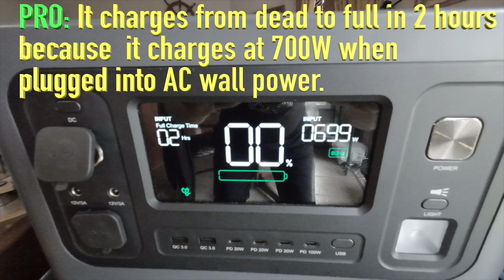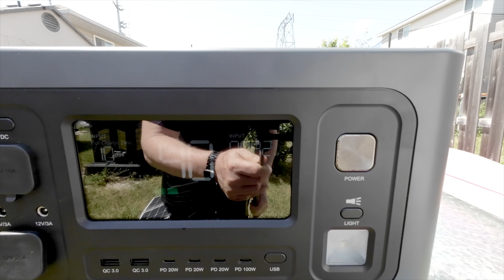AFERIY 1200W Solar Generator and 100W folding Solar Panel Review. LiFePO4 bank. Great value!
Product Name: AFERIY Power Station 1200W
Reg. Price: CA$ 1399
Final Price: CA$ 909  (CA$490 off )
Code: Cruising
Start Time: 07/01/2023  00:01
Expiration Date: 07/10/2023  23:59

Product Name: AFERIY Solar Panels
Reg. Price: CA$ 299~499
Final Price: CA$ 224~374
Code: 25Cruising
Start Time: 07/01/2023  00:01
Expiration Date: 07/10/2023  23:59

(Other products on the page are also discounted, and you can get coupons to freely buy products of different power.)

AFERIY 1200W Sine Wave inverter Solar Generator with 2400W surge ability.  1248WH EVE LiFePO4 cells with 3500 Cycles down to 85%.  MPPT controller for efficient charging from solar panels. 13 things can be plugged into its AC and DC out ports.  Can be charged while using it.  UPS for uninterruptable power during power outages.

AFERIY 100W Solar Panel.  High, 23% efficiency.  IP65 water resistance.  Light and portable with 2x USBA, 1x USBC, and 1 DC 5.5mm out port for power on the go even without being connected to a Solar Generator.

Check the AFERIY website for the best deals in the US, Canada, and many other countries: